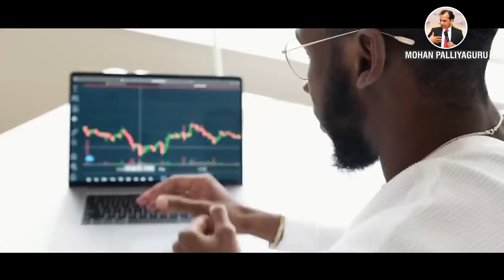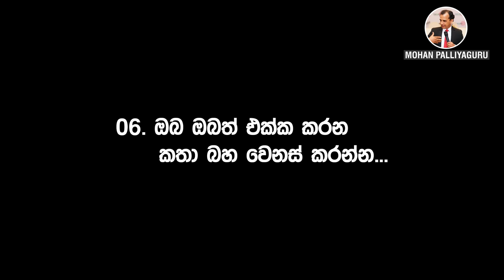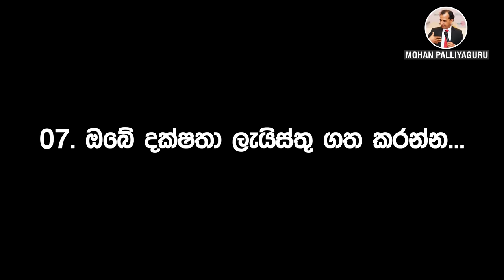ආත්ම විශ්වාසය - Self Confidence